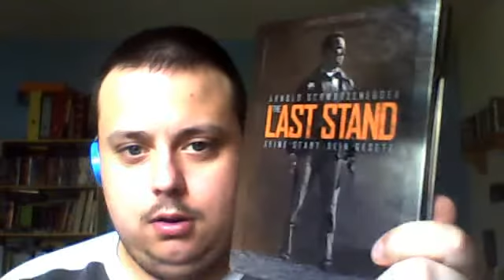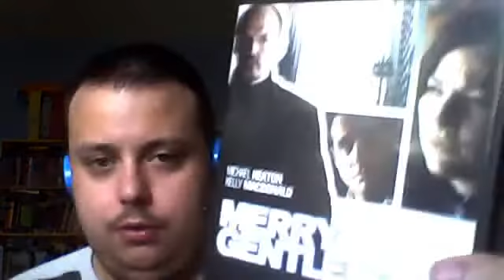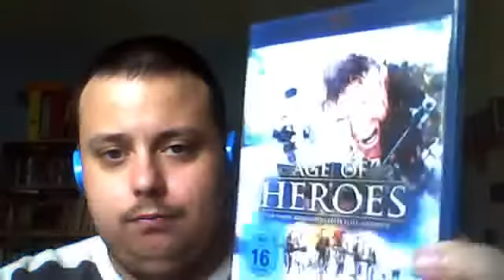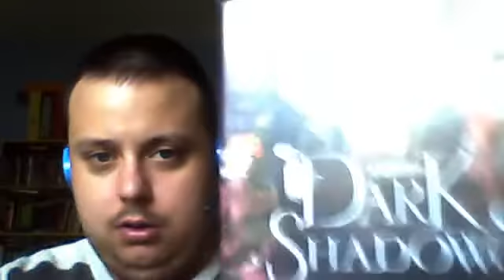DVD UND BLURAY UPDATE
viel spaß beim gucken euer thebossi :)